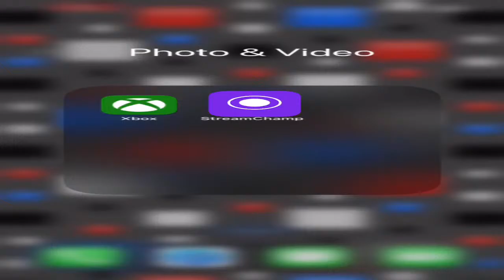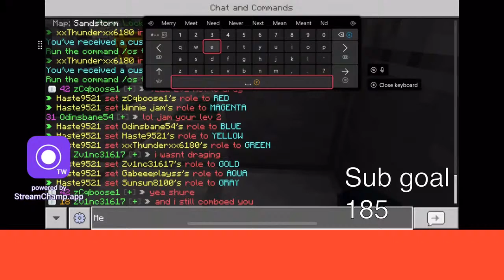(No mic) Gray is back! HIVE LIVE WITH YOU! Come join, snipe and more!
W
Bruh
E